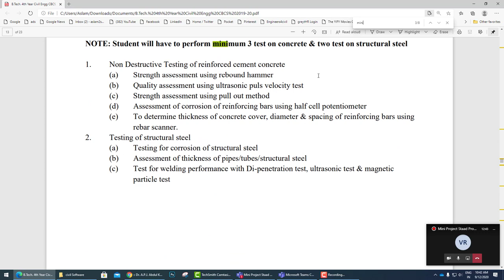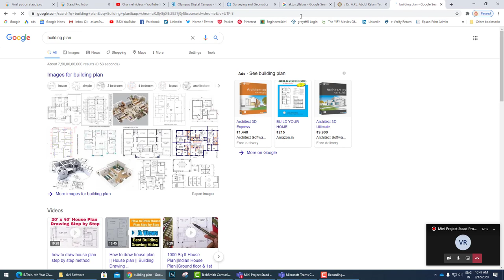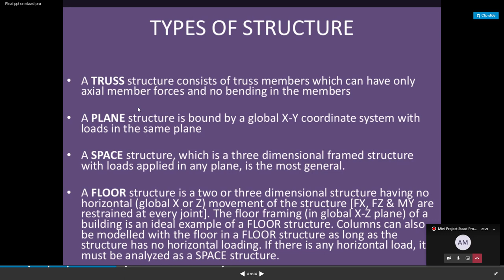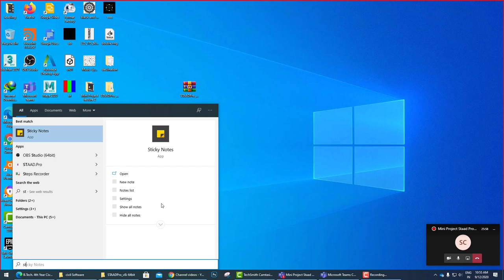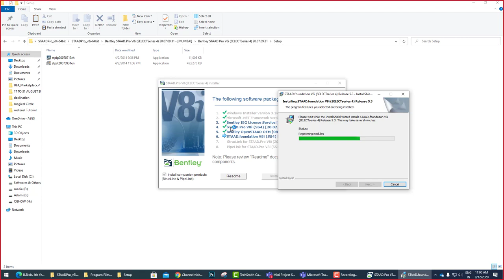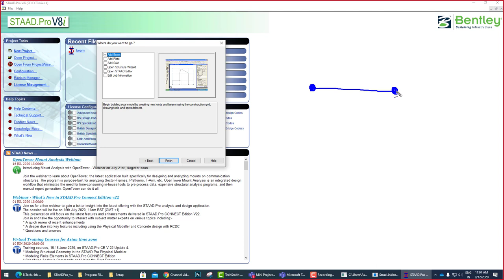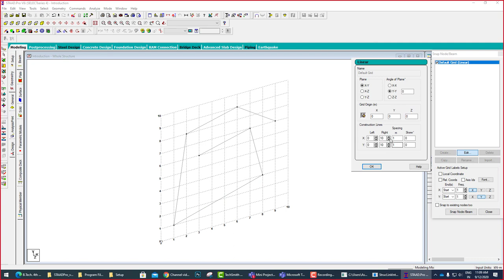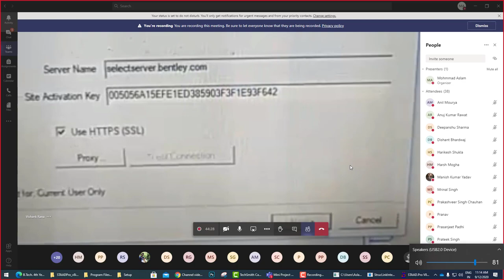Staad pro Mini Project Class 1